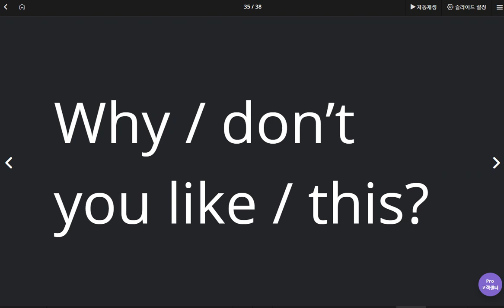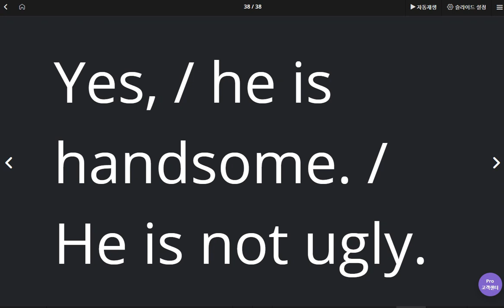김예빈 2020 05 22